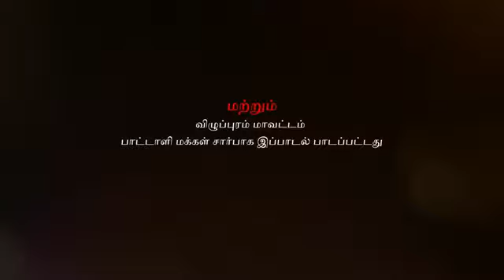Anbumani Ramdoss birthday song | 2024 reels anbumaniramadoss pmk vanniyar song vairalsong 💙🧡❤️